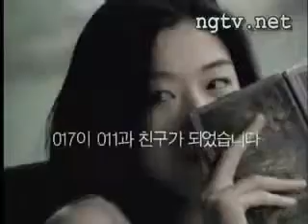Jun Ji Hyun & Jang Hyuk [CF 2006] - SK power digital